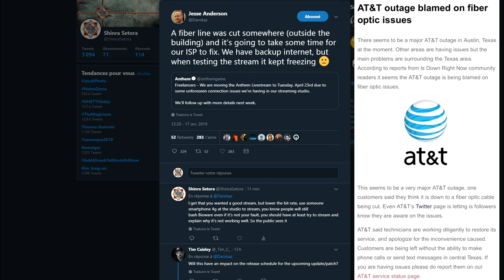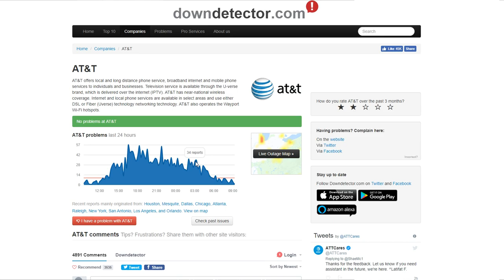[NEWS]Anthem - Stream annulé une deuxième fois! Mensonge? MAJ reporté? Problèmes?